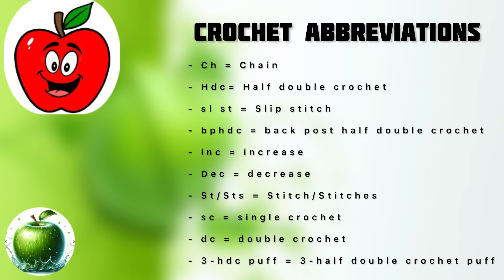😍Tutorial👉How to crochet an apple in a stylish coat, beginner-friendly.